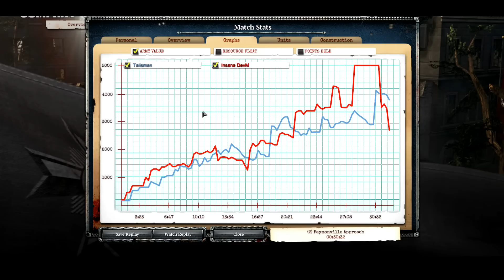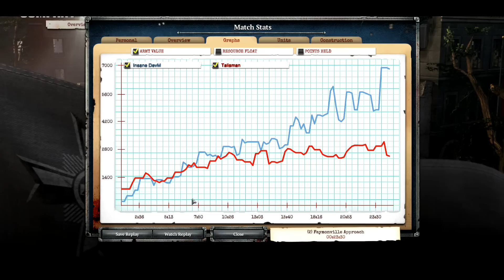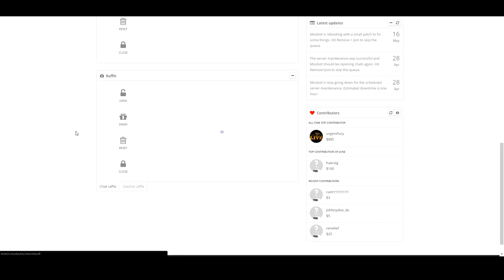GCS Quarter Final 1: DevM vs. Talisman - the full battle!